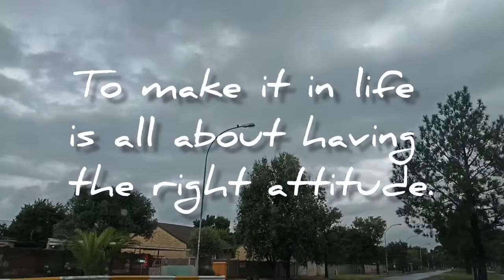Right Attitude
To make it in life is all about having the right attitude